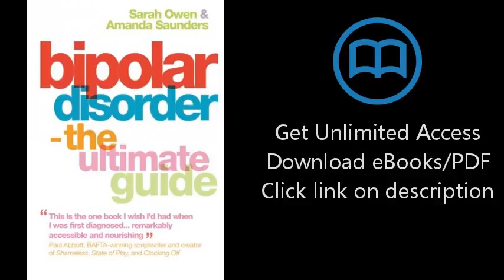Download Bipolar Disorder: The Ultimate Guide [P.D.F]